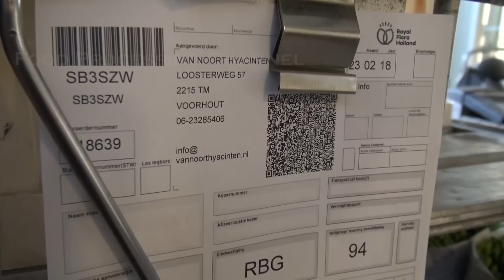You Probably Didn't Know This Planting Process | Amazing Hydroponic Flowering Technology